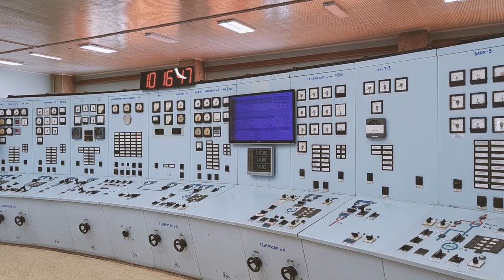ЖКХ в лицах. Владимир Вышинский контролирует главный щит ТЭЦ